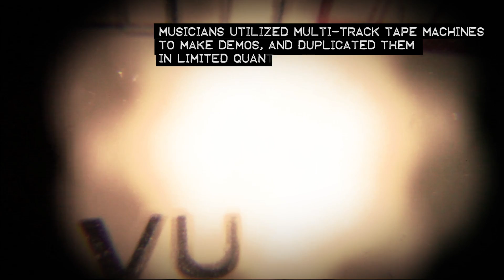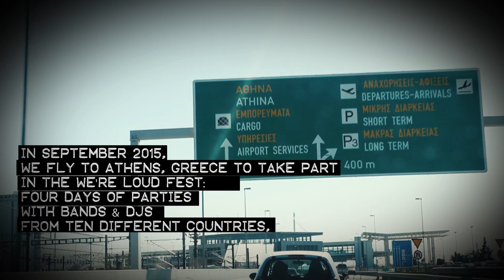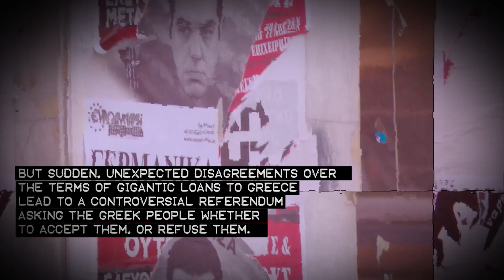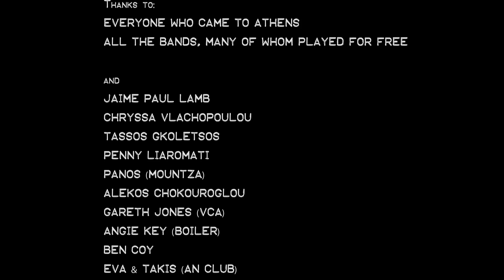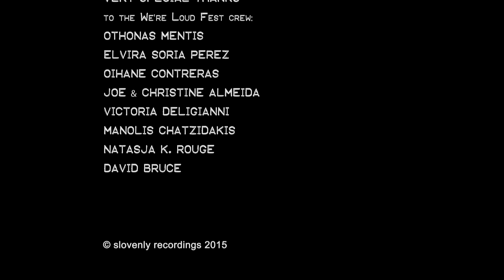We're Loud Athens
A documentary on the contemporary underground rock'n'roll scene, filmed in the Greek capital during the We're Loud Fest, organized by Slovenly Recordings and taking place in September 2015, on the same turbulent weekend as political elections which immediately followed a extremely tense summer, with the country on the brink of financial collapse.

Featuring interviews and live footage of: THE KIDS (be),
NEW BOMB TURKS (usa), USELESS EATERS (usa),
ACID BABY JESUS (gr), BAZOOKA (gr), WAU & LOS
ARRRGHS!!! (es), AVENUE Z (fr), THE RIPPERS (it), LOLITE
(nl), THEE OOPS (it), SULTAN BATHERY (it), BIKES
(de), MAGNETIX (fr), KOMODINA3 (gr), THE ANOMALYS
(nl), GAY ANNIVERSARY (gr).

format: HD 1080p 25fps
language: English
subs: English, Italian, Japanese, Spanish
duration 52''50'
Directed by Wasted Pido
Produced by Slovely recordings, Black Gladiator, Rotten
Babuino Entertainment, Lib Lab srl
Camera & sound: Wasted Pido, Helena Ch
Written By Wasted Pido, Pete Slovenly
Edited by Wasted Pido
English transcriptions / Italian translations by Elena Chiusso
Japanese translations by Fumie Kikuchi